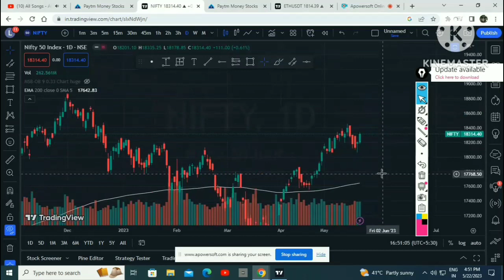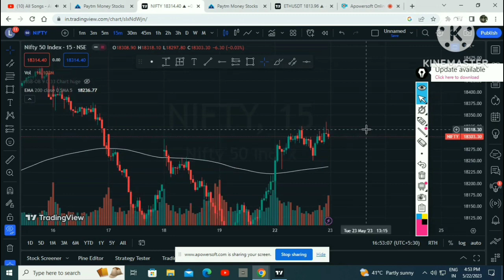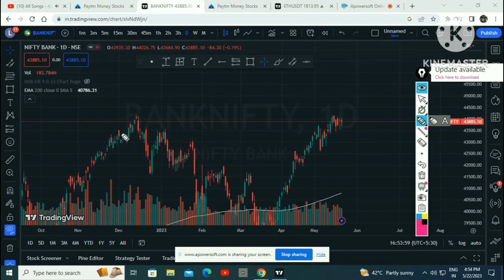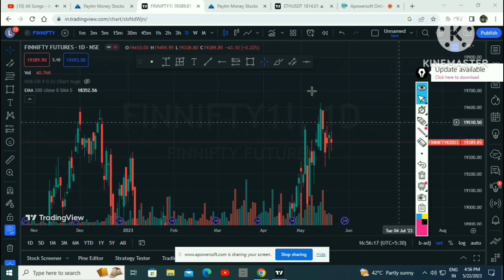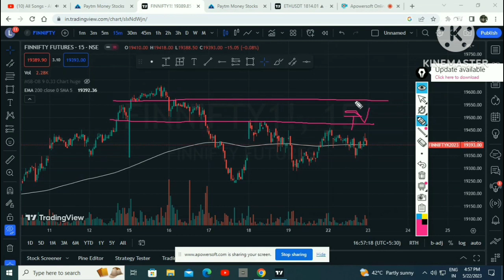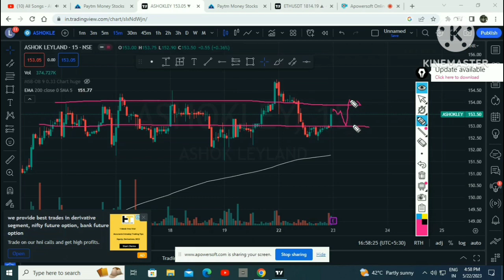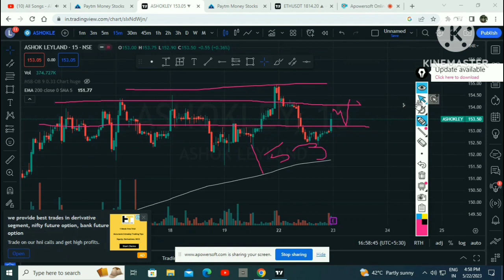FINNIFTY TRAP BASED TRADING | MARKET ANALYSIS VIDEO FOR 23 MAY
please consult your financial advisor for any trade

your feedback is highly apriciated

, I use a thumbnail photo, as a smaller or cropped version of the original photo on a site/blog. The thumbnail is used as a preview to the post/article that has the full photo along with the original photo and credit/source of that photo.

Since the full photo is already credited in the post details, do I also need to credit the thumbnail?

That's assuming of course that I am allowed to use that photo to begin with as long as I credit the source/author Canva.com